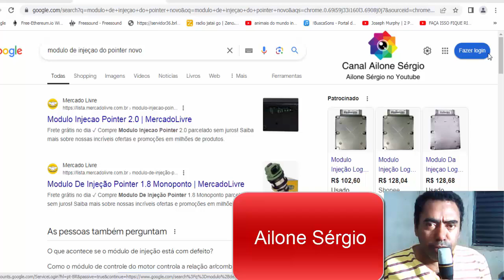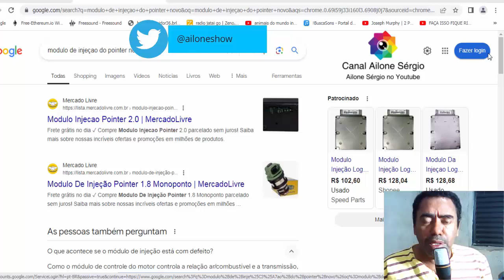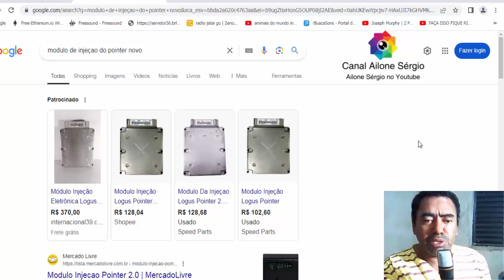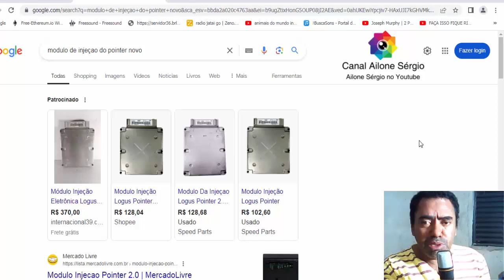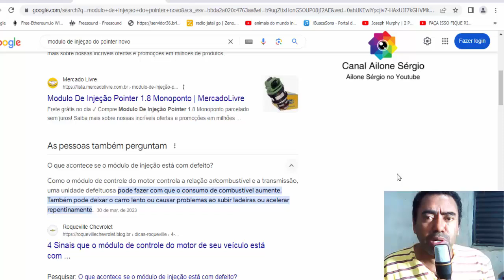È isso que desanima quem quer comprar um VW Pointer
Você que quer comprar um Volkswagen Pointer assista este vídeo para saber o que desanima comprar um carro desses  ... qual o problema que este carro tem que pode te deixar de apé.